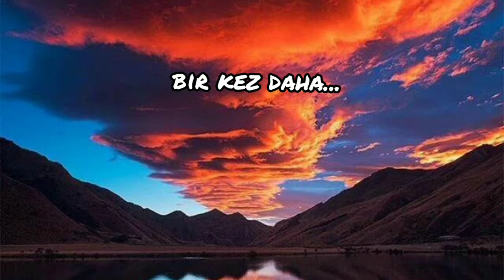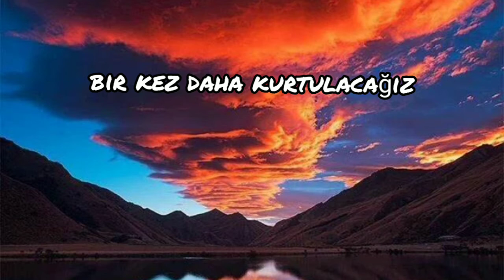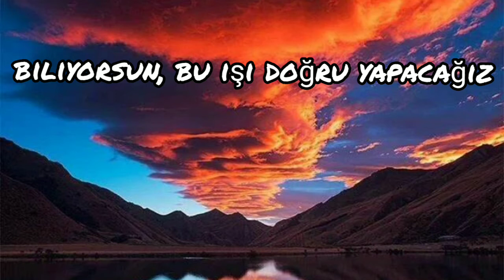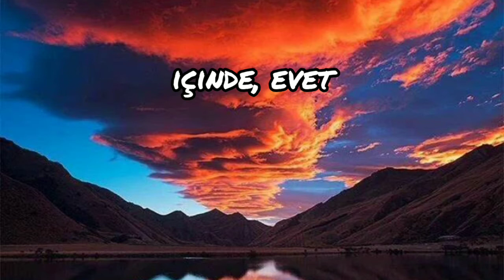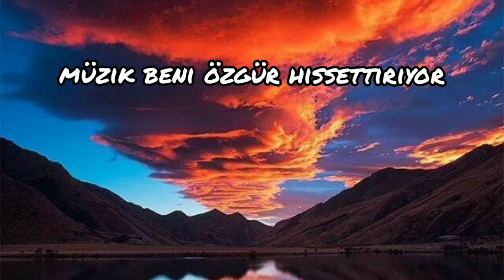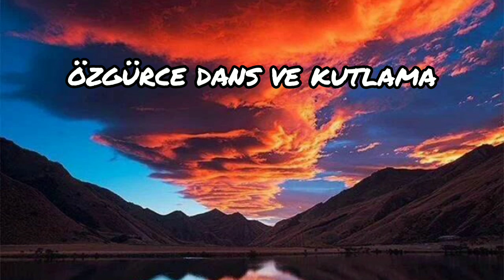Daft Punk - One More Time (Türkçe Çeviri)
ŞARKININ TÜRKÇE ÇEVİRİSİ
"(TuNa-PoLaT)" AİTTİR!

[Chorus 1: Romanthony]
One more time
We're gonna celebrate
Oh yeah, all right
Don't stop the dancing
One more time
We're gonna celebrate
One more time
We're gonna celebrate
One more time
We're gonna celebrate
Oh yeah

[Interlude]

[Chorus 1: Romanthony]
One more time
We're gonna celebrate
One more time
We're gonna celebrate
Oh yeah

[Bridge: Romanthony]
Mmm, you know I'm just feeling
Celebration tonight
Celebrate
Don't wait too late
Mmm, no
We don't stop
You can't stop
We're gonna celebrate
Celebration
You know we're gonna do it right, tonight
Hey! Just feeling
Music's got me feeling the need
Need, yeah
Come on, all right
We're gonna celebrate
One more time
Celebrate and dance so free
Music's got me feeling so free

[Chorus 2: Romanthony]
One more time
We're gonna celebrate
One more time
We're gonna celebrate
One more time
We're gonna celebrate
One more time
We're gonna celebrate
One more time
We're gonna celebrate
One more time

[Pause]

[Chorus 2: Romanthony]
One more time